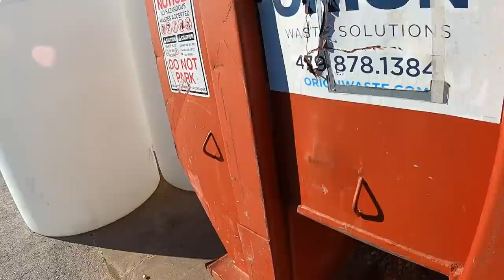Dumpster Dive Jackpot 🚨 "Found a Rat Nest" (of copper)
Found another gob of insulated copper! Urban treasure hunting.